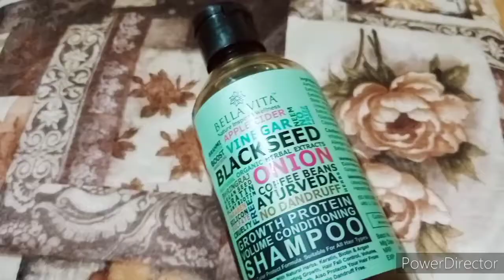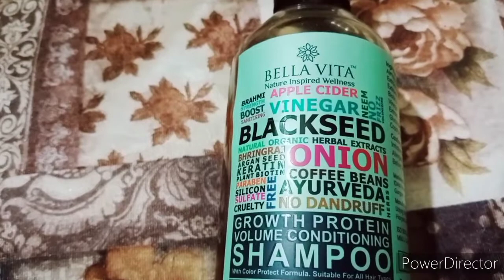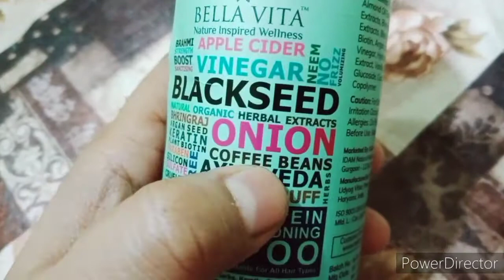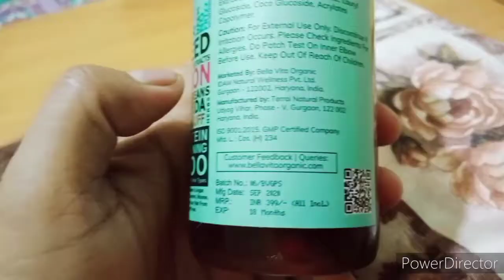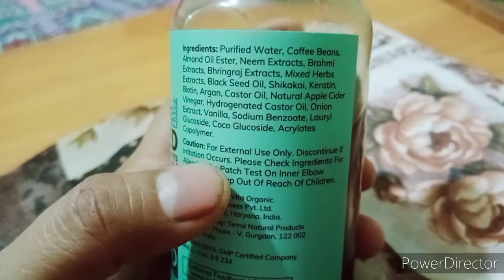Bella Vita organic growth protein shampoo honest and brutel review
Bella Vita organic review